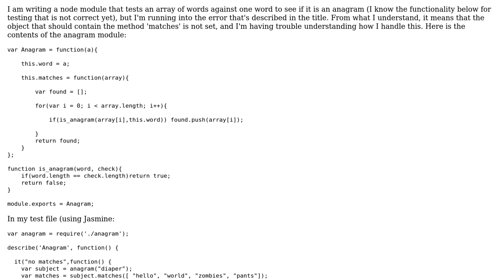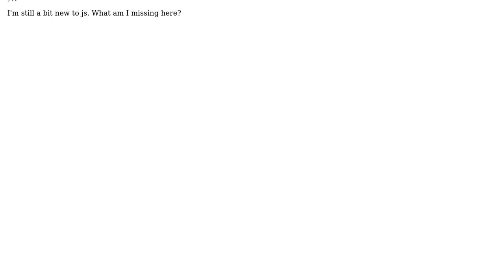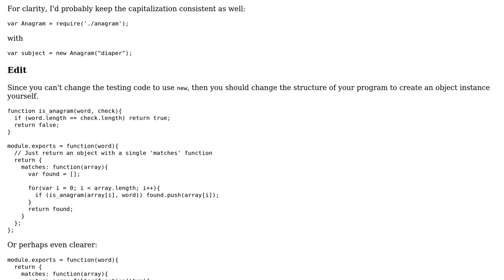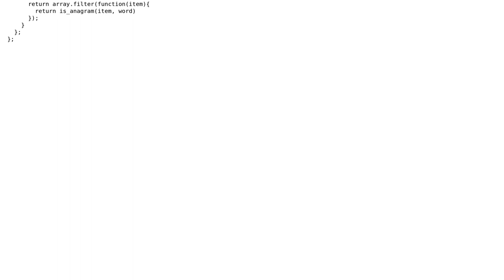TypeError: Cannot call method 'matches' of undefined (2 Solutions!!)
TypeError: Cannot call method 'matches' of undefined

With thanks & praise to God, and with thanks to the many people who have made this project possible! | Content (except music & images) licensed under CC BY-SA | Music | Images & others | With thanks to user loganfsmyth user jordan user Agnislav and the Stack Exchange Network Trademarks are property of their respective owners. You are responsible for your own actions.